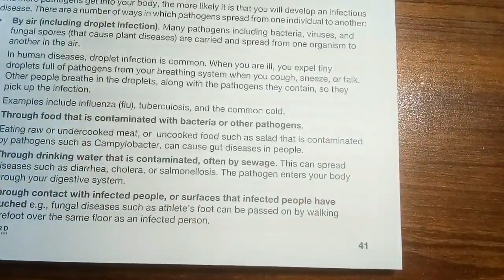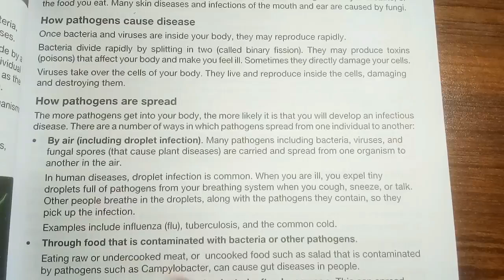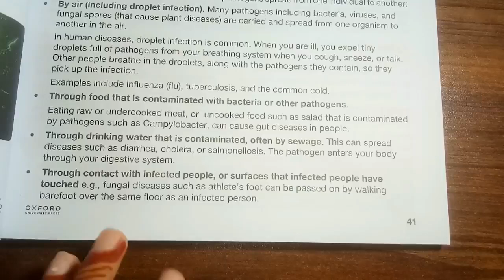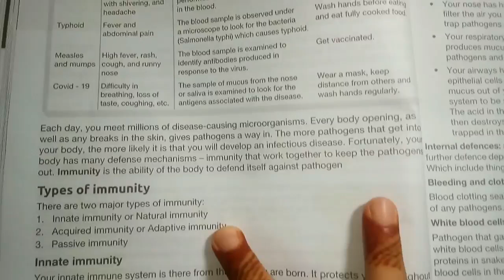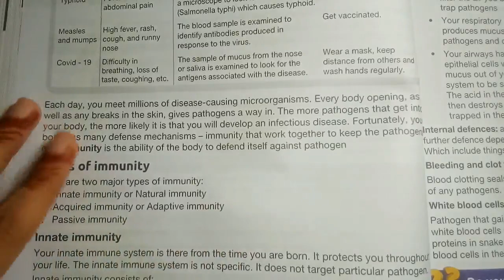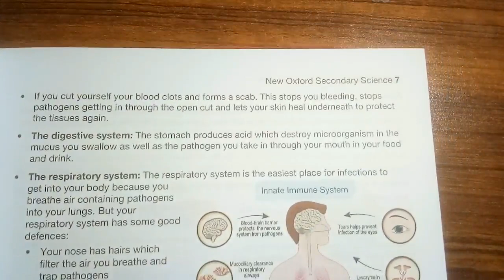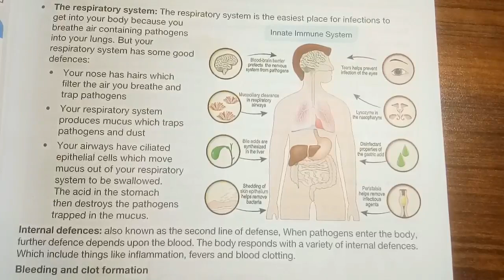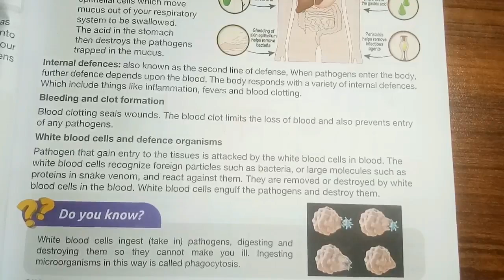new oxford secondary science by class 7 unit 3 immunity and diseases pg 42 and 43 reading